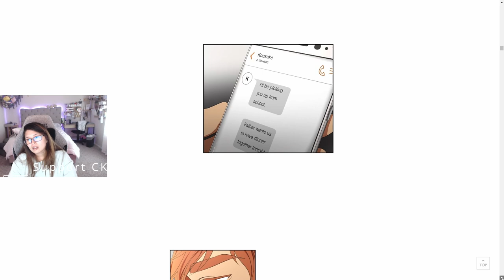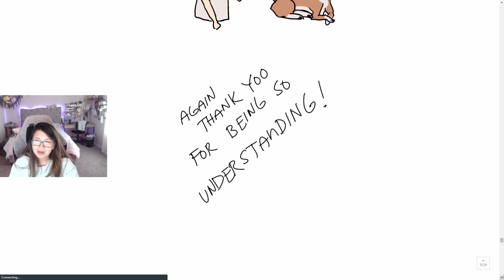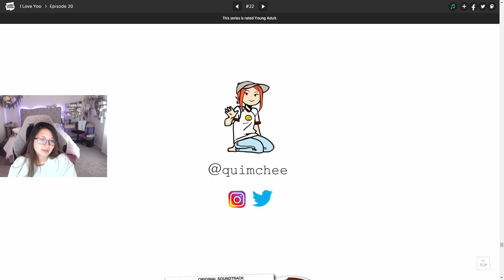I Love Yoo - Episode 20 (Eng)